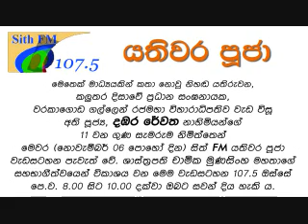Dambara Rewatha Thero - Part V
Telecast on Sith FM 'Yathivara Pooja' on 6th November 2014 from 8.00 am to 10.00 am
Guest: Chamika Munasinghe